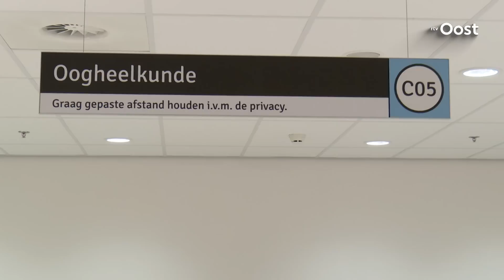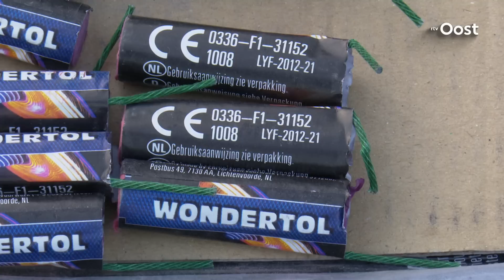Oogarts: Hoe kunnen we ons voorbereiden op oud en nieuw?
Ieder jaar vallen er weer slachtoffers door vuurwerk. Oogartsen bezetten de poli tijdens oud en nieuw om gewonden met oogletsel te behandelen. Maar voorkomen is beter dan genezen.